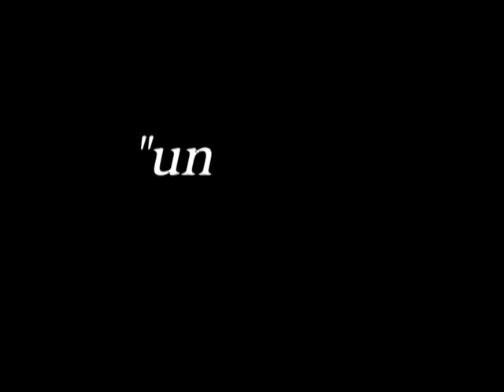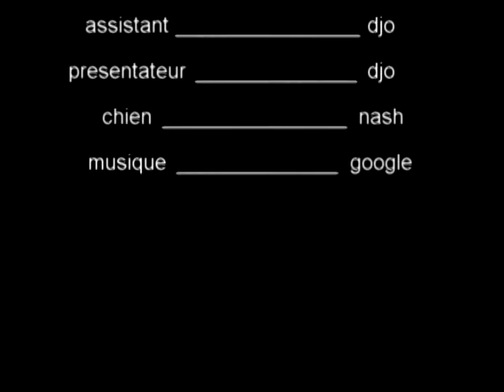essai de réalisation : un chien "nash" et johan parcour le monde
s'est qu'un test aprés l'arrivé de mon tout nouveau logiciel . Ce n'est qu'un test et s'est surtout ma toute première video donc il y a quelque defauts dsl pour sa . S'est un test avec des effets ralenti , noir et blanc ect... et la transformation de fond vert en décort ( incrustation en chruminance)  .